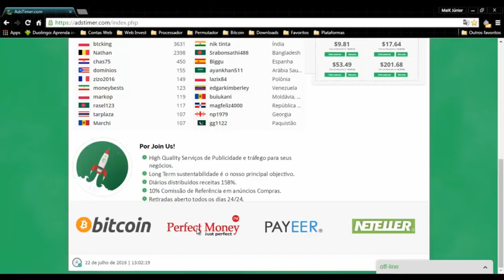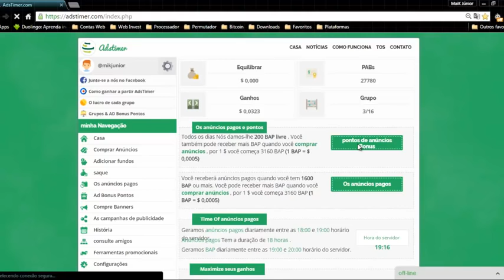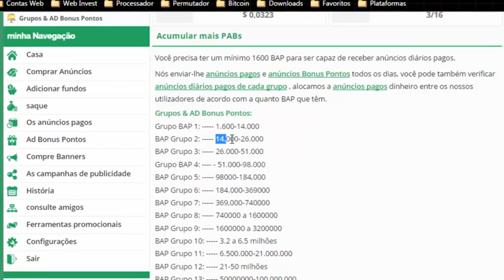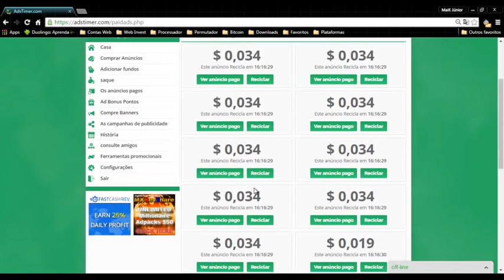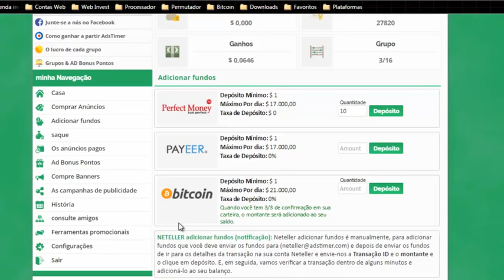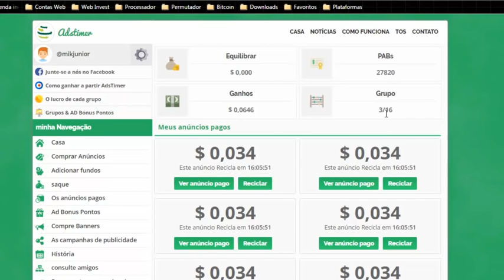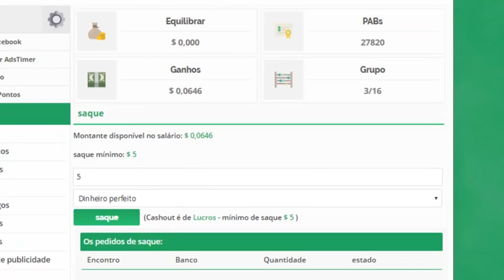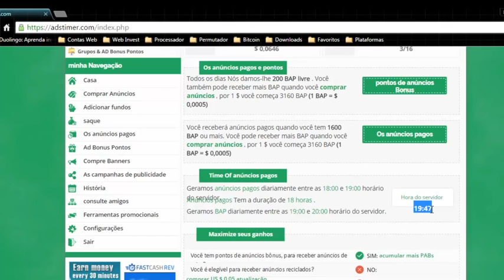Ganhe ate $240 Por dia, só clicando em anúncios sem investir nada AdsTimer o Melhor de 2016!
Olá pessoal, seja bem vindo(a) ao canal Bitcon Informer!